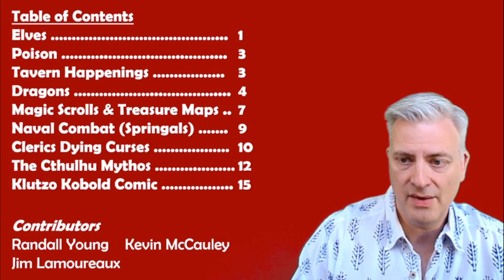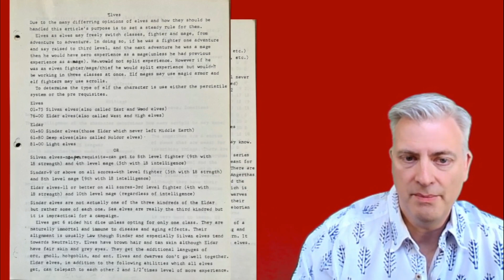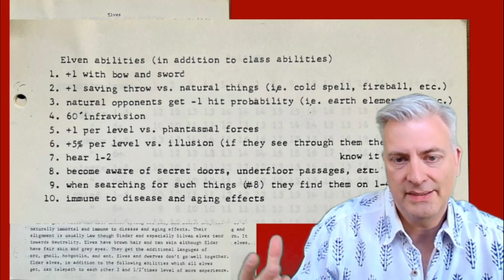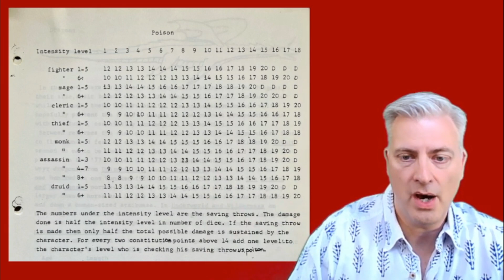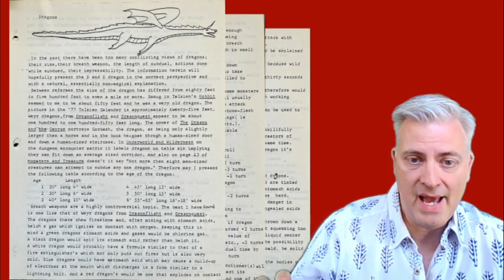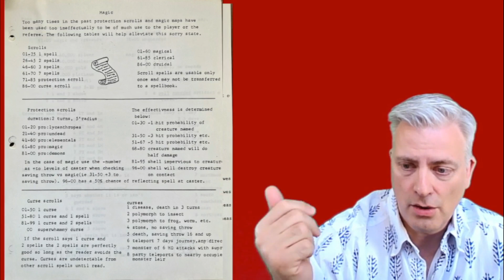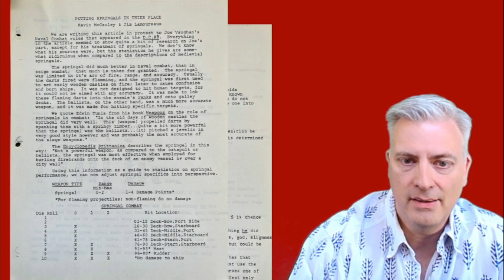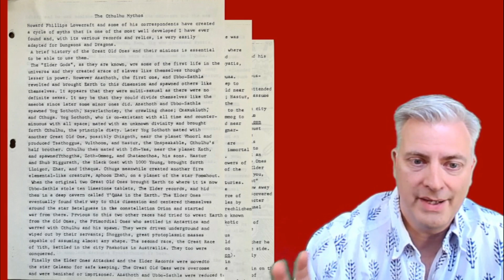Fanzine Friday: Dungeon Chronicle #4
This episode looks at Dungeons Chronicle #4 from March of 1977, the product of Randall Young, with contributions from Kevin McCauley and Jim Lamoureaux.

This early fanzine is the product of the Sword and Sorcery Society from Colombia, Missouri and is focused on the original version of the rules for D&D.

Contents include:  additional information on types of elves, level advancement and adjustments to certain skills/saves, a chart for poison levels and resulting saving throws, chart for random tavern events, an article on dragons, including size, breath weapon use, subduing rules, and taming young dragons, charts for random magic scrolls and treasure maps, a suggested edit to the new Naval Combat Rules (appeared in issue #3), giving cleric dying curses, an explanation of the Cthulhu mythos, and a comic strip, "Klutzo Kobold in 'Paul Young White Hawk's Chamber of Horrors'."

The fanzines in my collection are all focused on RPGs (especially fantasy role playing games) and with an emphasis on content for Dungeons & Dragons (depending on the year, that could be OD&D, Basic/Expert D&D and/or AD&D).

** Other Early Fanzines Identified in this issue:  N/A.

*** Art shown from this issue was created by Kevin McCauley (Kobold comic).  Cover is not attributed.

"fanzine" - a magazine, usually produced by amateurs, for fans of a particular hobby or field of interest.